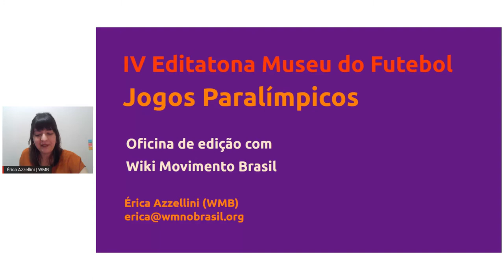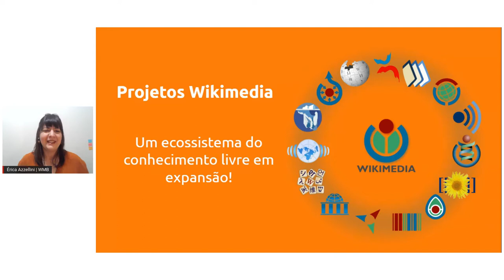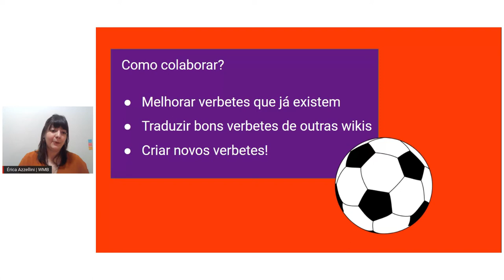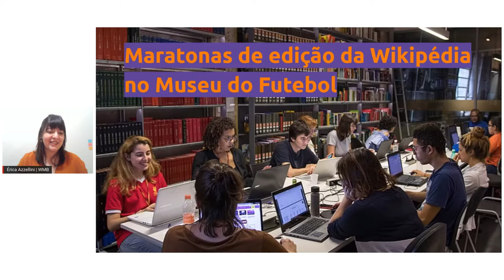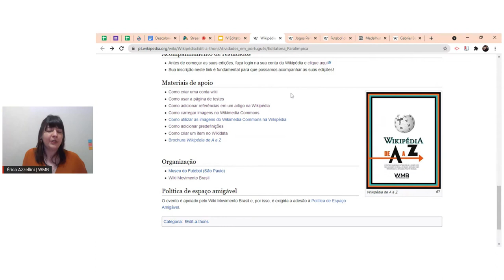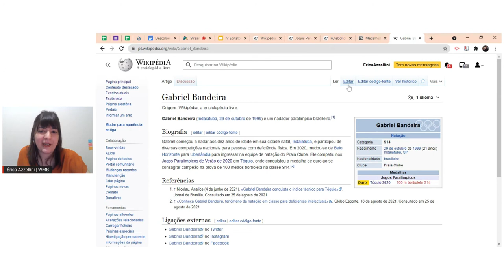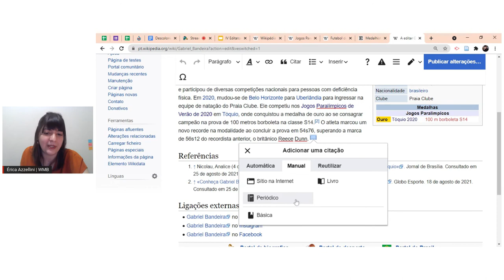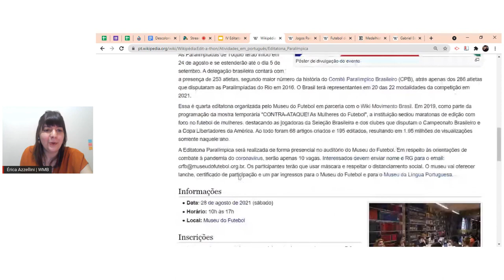Editatona Jogos Paralímpicos - Museu do Futebol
Tutorial de edição da Wikipédia em português para a IV Editatona Museu do Futebol - Jogos Paralímpicos.

Confira outros tutoriais rápidos de edição no canal do YouTube do Wiki Movimento Brasil